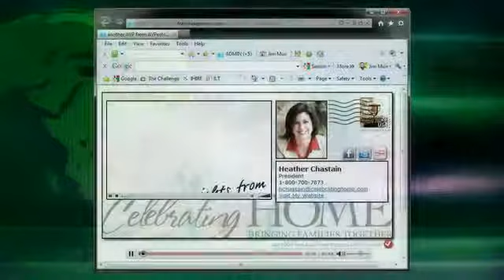AVPostcards Overview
1 minute overview of the most powerful marketing machine available!